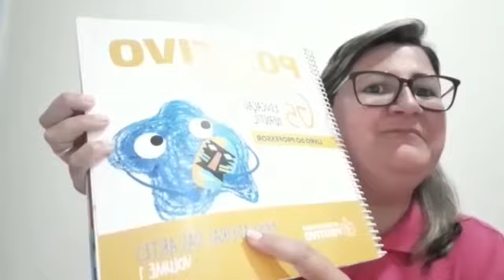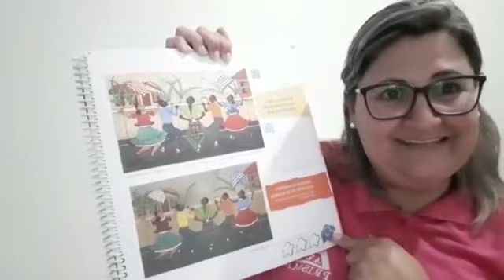BRINCADEIRAS DAS ARTES- Capoeira G5- Professora Walquíria